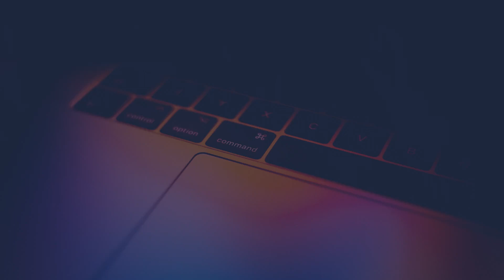Flashback Friday: Courtside Seats (part II)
Photo compilation for Flashback Friday